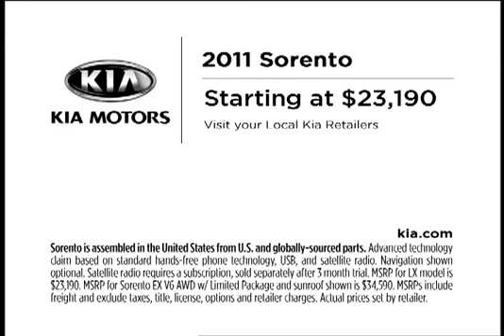2011 Sorento Has The Power To Suprise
The 2011 Kia Sorento has best in call V6 horse power and amenities never before seen in its class. Also let's not forget its American made.